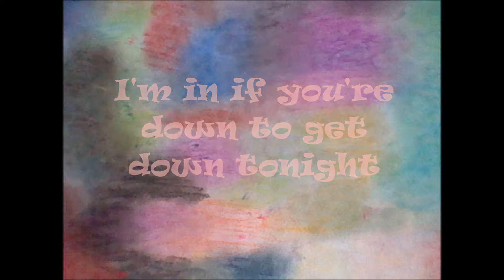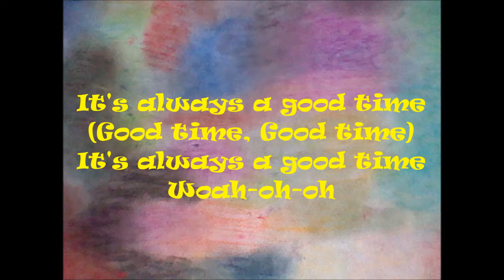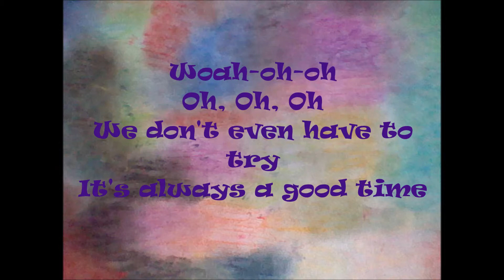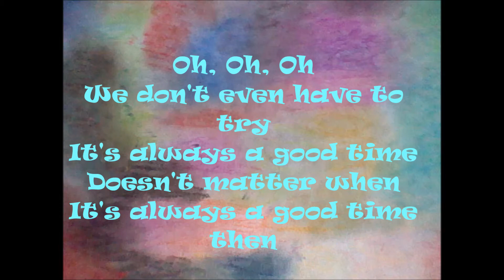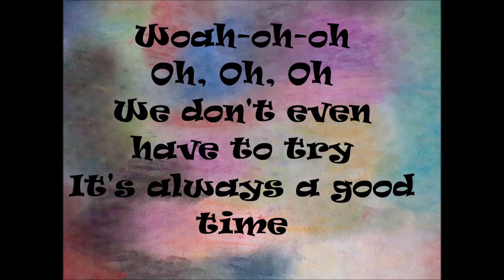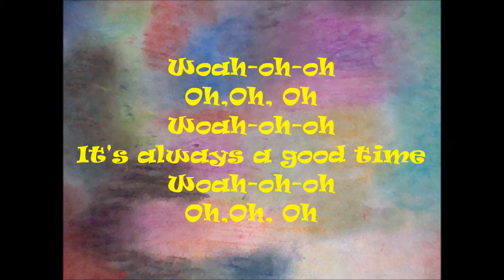Good Time- Owl City ft. Carly Rae Jepsen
Good Time by Owl City ft. Carly Rae Jepsen. I do not own the music, all right go to Owl City and Carly Rae Jepsen.The background was actually a piece of artwork made by my best friend Skyler and me. We did it with oil pastels.